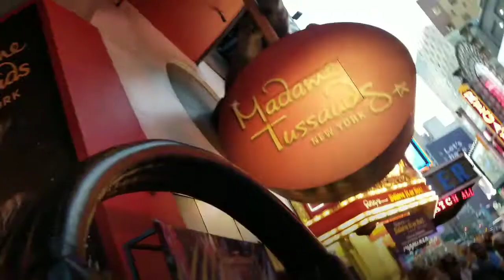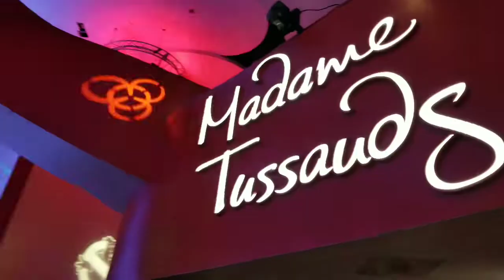Madame Tussauds Silent Disco powered by Quiet Events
Visit QuietEvents.com for tickets to one of the upcoming Summer Sessions with Calvin Harris at Madame Tussauds.  Acess to the museum, 2 free drinks, and one incredible party